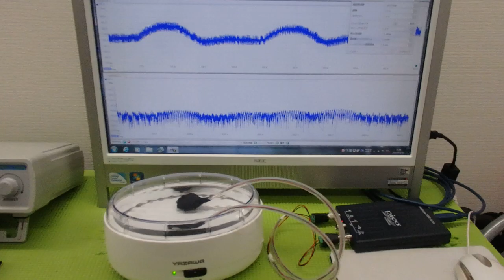非線形振動現象をコントロールする超音波技術 ultrasonic-labo